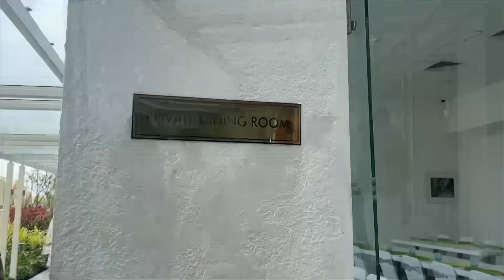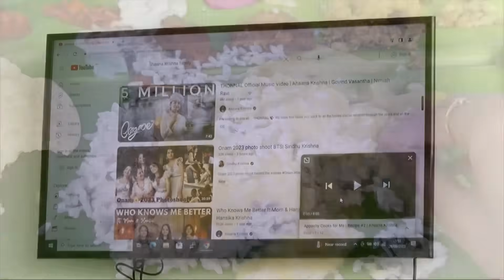Onam 2023 ✨🌸 | Ishaani Krishna.